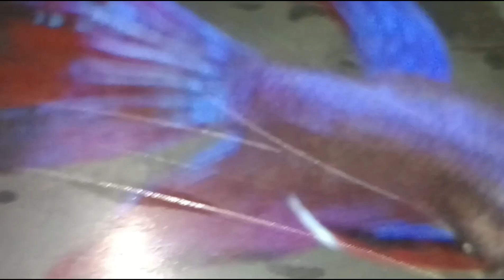betta Fish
Beautiful betta male fighter fish in tank